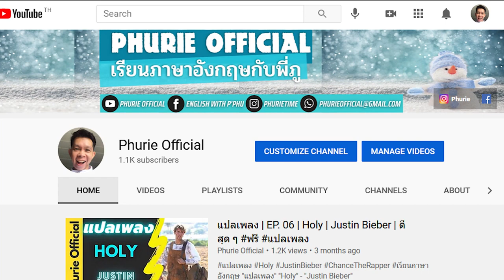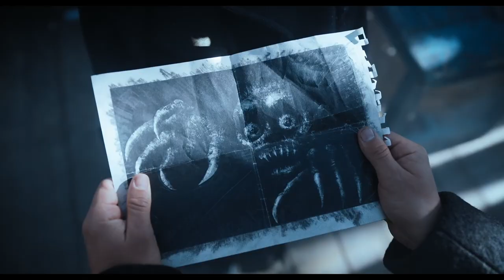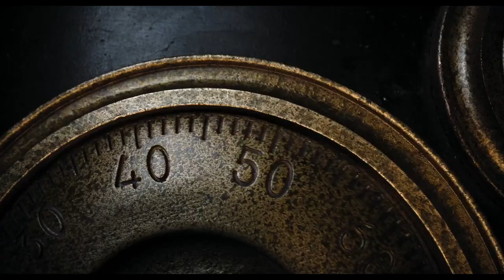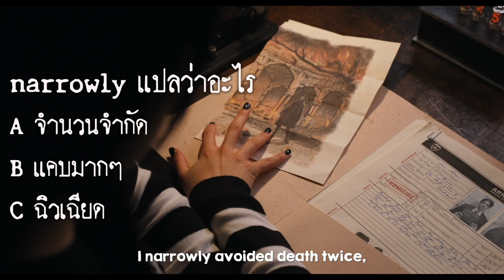เรียนภาษากับซีรี่ย์ | EP. 21 | Wednesday | ทายคำศัพท์ | สแลง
โอนเข้าบัญชี ธนาคาร กสิกรไทย
ชื่อบัญชี : วีรวิชญ์ ศรีวรัญพัทร